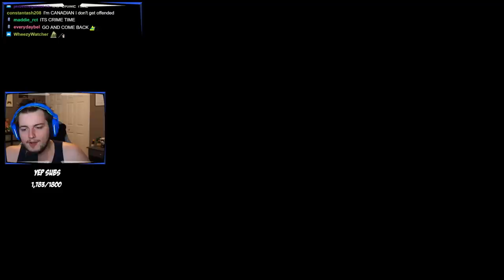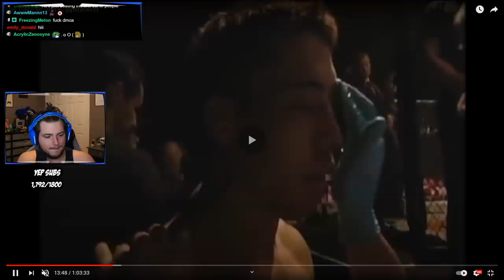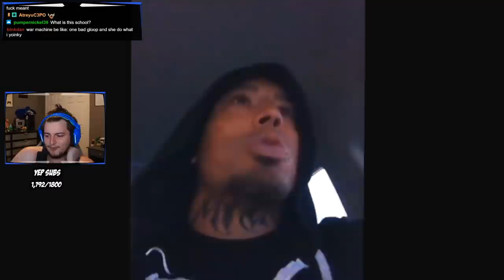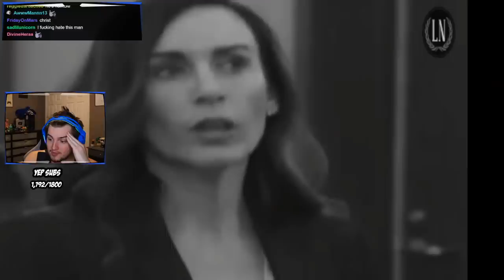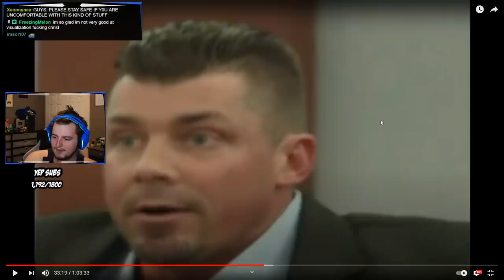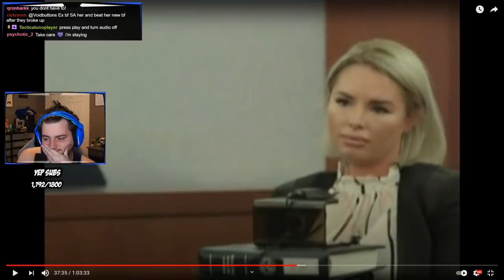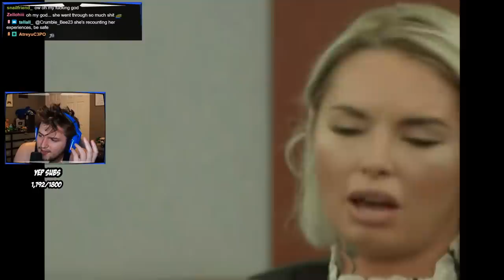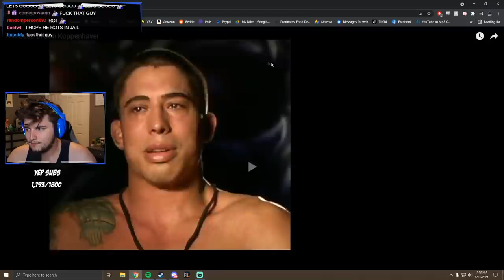SNEEG REACTS TO THE CASE OF JON KOPPENHAVER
I Have a Degree Somehow SO I decided to try and use it somehow